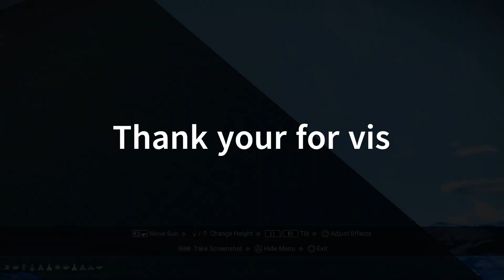No Man's Sky - Deleting Anchorage from Adrift Expedition.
Previously I did a walkthrough and then use the base computer delete base feature, here I deleted the base as I walked through dismantling it section by section.

This save was deleted August 2024 after months of frustration with rendering issues leading up to the Worlds Part 1 reset and the bases around the settlement being wrecked by the reset.